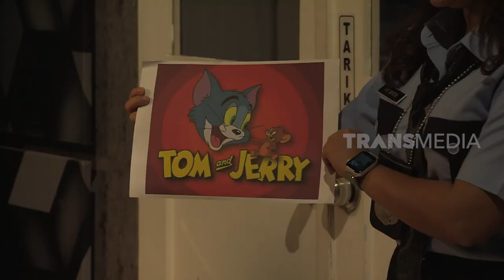Slamet Rahardjo Yang Filosofis | LAPOR PAK! (25/01/22) Part 5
LAPOR PAK!